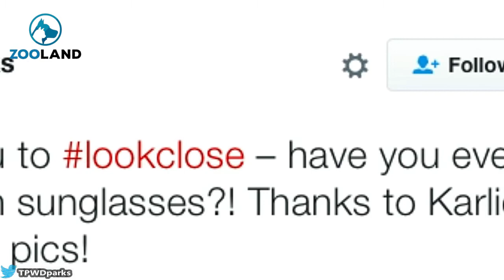Hipster Snake Was Born With An Ironic Mustache And Sunglasses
Texas Parks and Wildlife recently tweeted a picture of a hipster snake that people are falling in love with. You have him to see it to understand why!